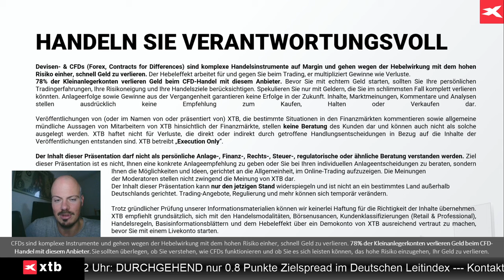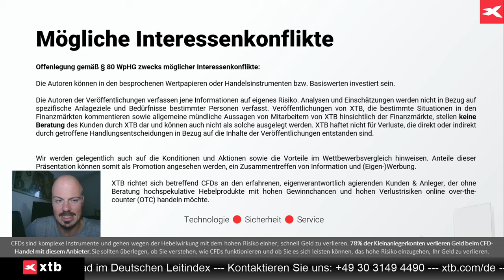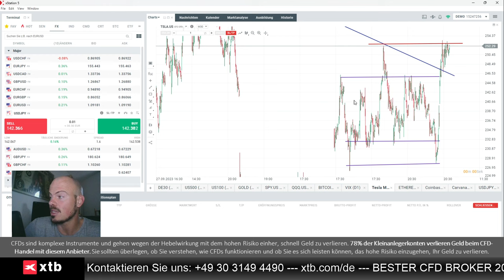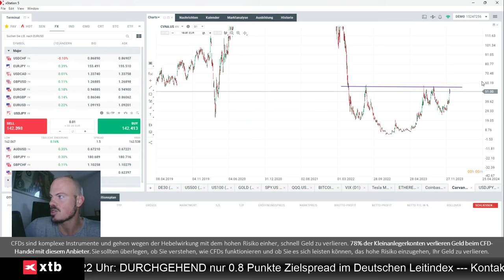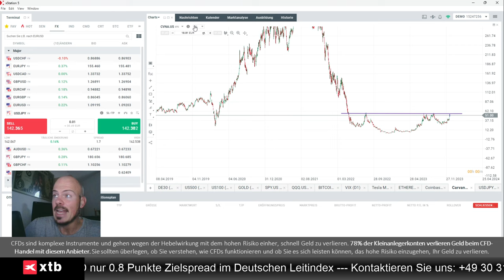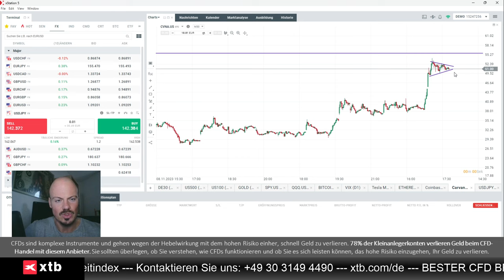Analyst blickt auf Aktien von Carvana und Tesla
Jens Klatt von XTB Deutschland bespricht in diesem Video die Aktien von Carvana und Tesla.

Hier finden Sie die ausführliche Analyse von Jens Klatt, wo auch Märkte wie Dax, Nasdaq und Gold besprochen werden: